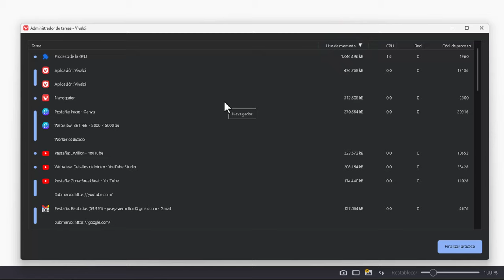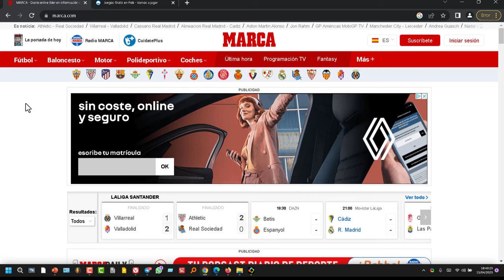Truco para saber que página web o pestaña es la que está ralentizando el navegador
Así es cómo puedes saber qué página web, extensión, o pestaña, es la que está ralentizando tu navegador. Se puede saber el consume de ram y de cpu de cada pestaña y de cada extensión muy fácilmente si abrimos el administrador de tareas del navegador.

Es muy fácil saber qué interesa ralentizando o abriendo una pestaña en nuestro ordenador. Simplemente hay que pulsar las teclas al mismo tiempo: la de mayúsculas y la de escape. Se nos abrirá una ventana que es como la mesa de tareas, pero del navegador, y funciona con todos, por ejemplo, Vivaldi. Entonces, lo que hago es hacer clic en "uso de memoria" y se ordenan por el uso de memoria RAM que están utilizando. También figuran aquí las extensiones que tenemos instaladas. Aquí podemos comprobar que la aplicación Canva es la que más RAM está utilizando, que sería esta. Vamos a ver en Google Chrome, bueno, varía un poquito, pero funciona exactamente igual. Además, podemos agregar columnas con más datos si pulsamos con el botón derecho sobre la barra de título o sobre la primera fila (no sé cómo se llama exactamente) y también podemos quitar. Voy a quitar la ID de proceso. Si queremos cerrar una ventana, lo podemos hacer desde aquí. Por ejemplo, voy a cerrar esta. Le doy a "finalizar proceso" una vez que esté marcado ese cierre. Bueno, se cierra el proceso, pero queda aquí la pestaña. También es muy similar como alternativa de teclado. Por ejemplo, en Chrome, tenemos aquí en los tres puntos, luego en "más herramientas", en lo que es la mitad, en "Administrador de tareas". Este también deja añadir y quitar columnas. Bueno, pues ya he respondido la pregunta que me hizo un suscriptor. Muchísimas gracias por la visita, un saludo y buen día. Chao.